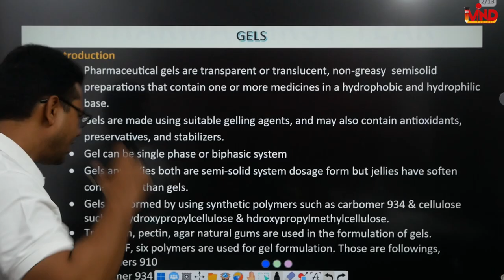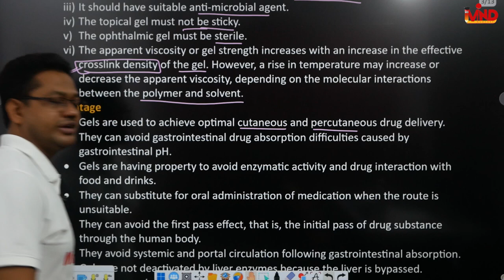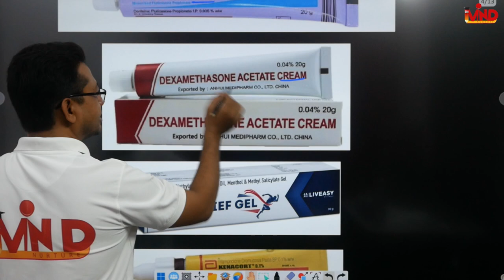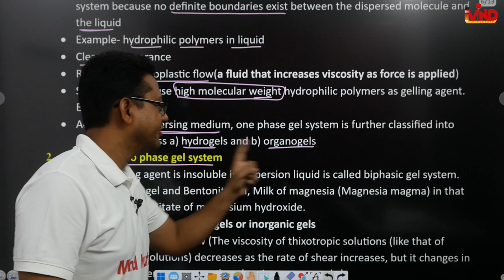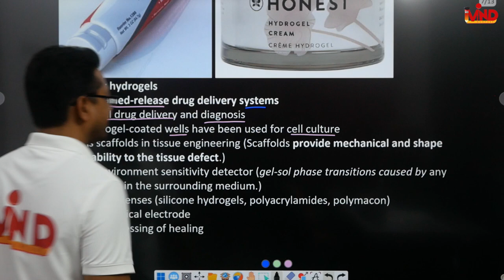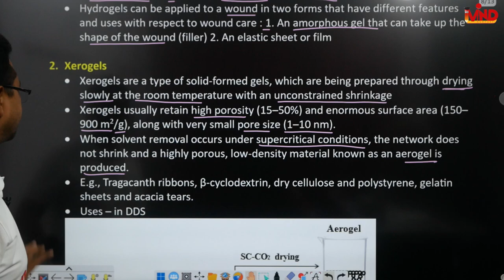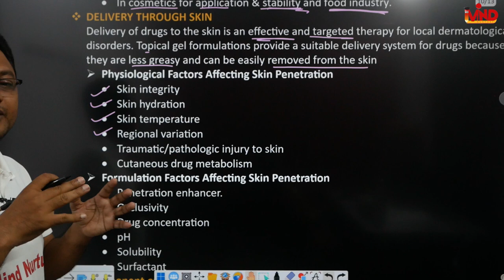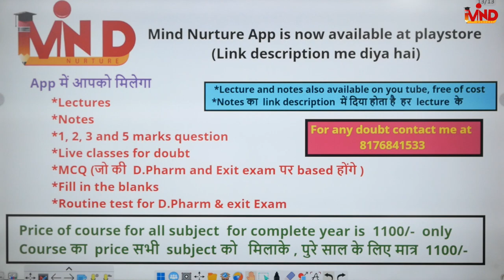Gels | CH-5 | L-14 | Pharmaceutics | Pharmaceutical dosage form | D.Pharm first year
Link for app...
Link for notes...